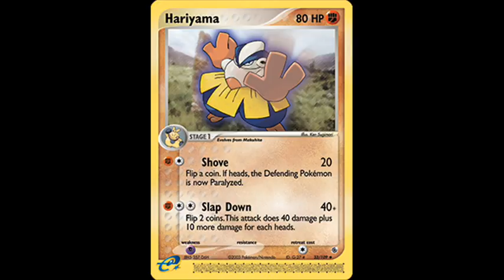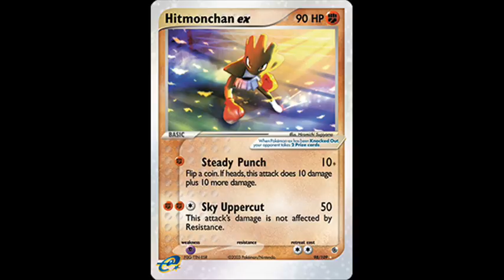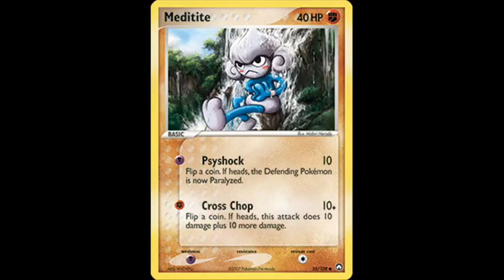Pokemon Fighting Trading Card Game TCG Part 20